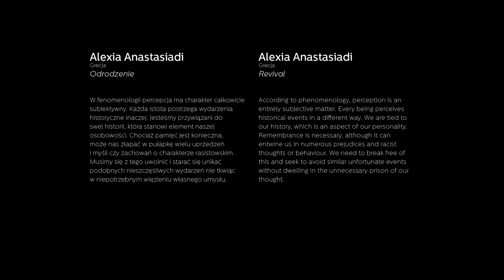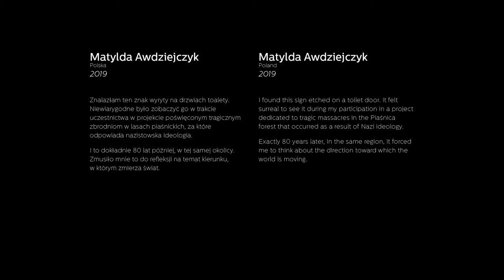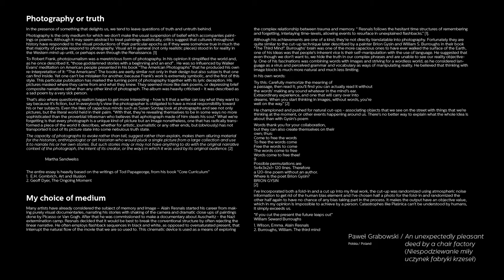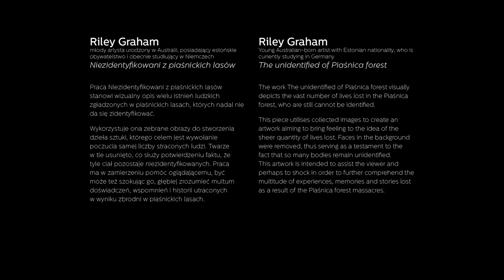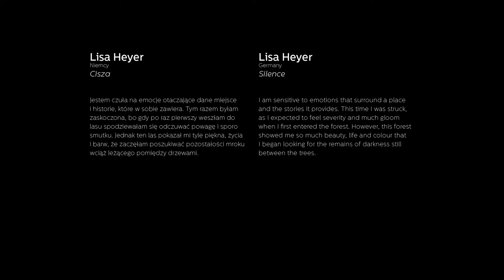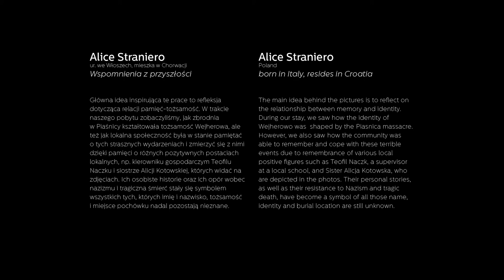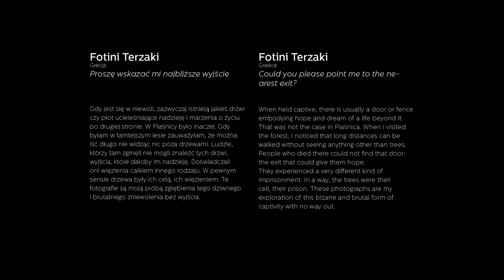"In Between? – image and memory" – 2019, Piaśnica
"In Between?" is an educational project initiated in April 2016 by European Network Remembrance and Solidarity. The participants are given an opportunity to conduct research in the European borderland regions using oral history methodology.

In 2019 the workshop was devoted to the 80th anniversary of the World War II outbreak on 1 September 1939 in Kashubia (Pomerania), close to the city of Gdańsk. The participants took part in artistic workshops and lectures, as well as they met inhabitants of the region and witnesses to history, in search for contemporary traces of memory of the traumatic events that took place in the Piaśnica forests in 1939–1940.